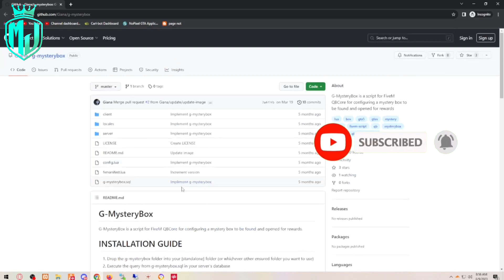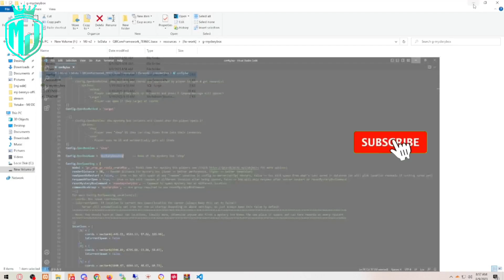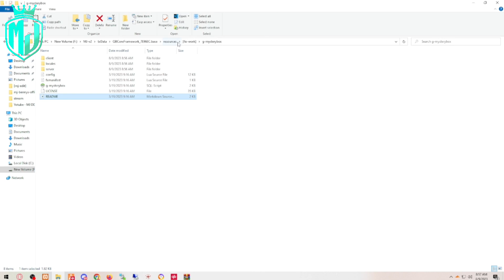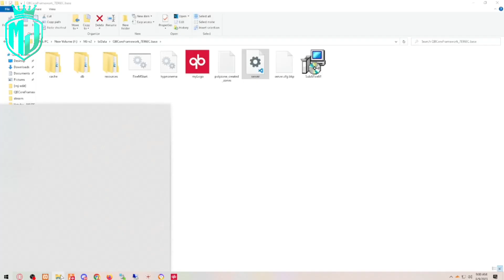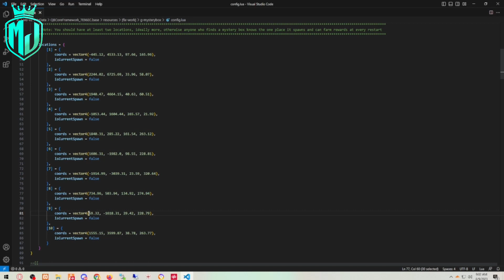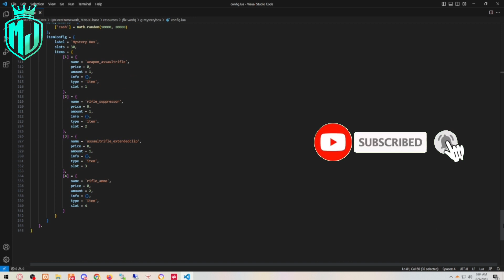NEW Mystery Box 🎁 *FREE* | FiveM Roleplay Scripts | FiveM Tutorial 2023 | MJ DEVELOPMENT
And for the most reliable FiveM Scripts supporting QBCORE, ESX, VRP check New Mystery Box 🎁 *FREE* | FiveM Roleplay Scripts | FiveM Tutorial 2023 | MJ DEVELOPMENT